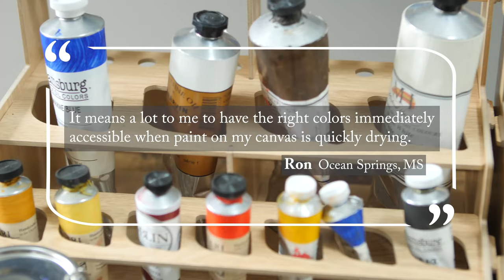What Artists are Saying About the Mezzo Paint and Brush Racks!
What are artists saying about the Mezzo Paint and Brush Racks?? Watch to find out!
🚨Spoiler Alert🚨 They love them as much as we do! I mean, who doesn't love an organized studio??

With 6 models available, see all the ways you can get organized

Key Features:
- Easy assembly
- Upright, easy to view, organizing racks
- A breeze to clean
- Incredibly lightweight and sturdy
- Dry brushes the correct way
- No more messy desk